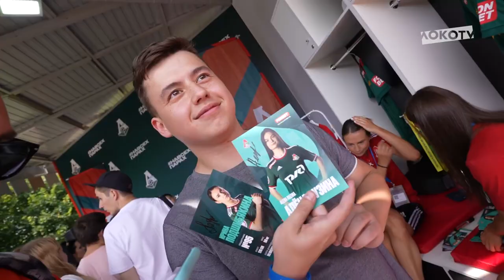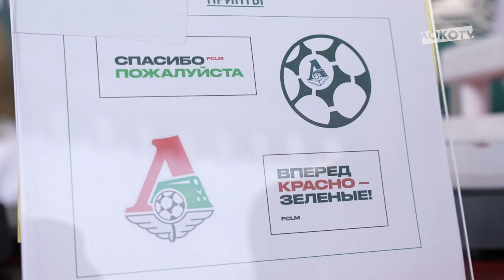«Локомотив» на VK Fest